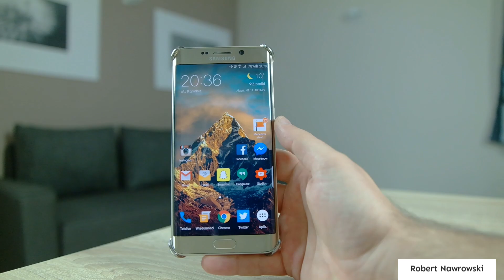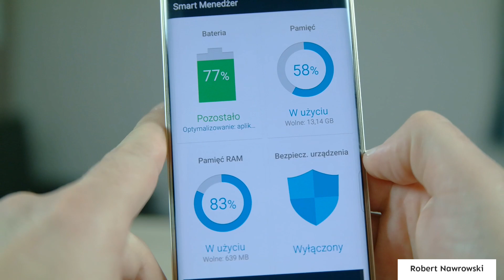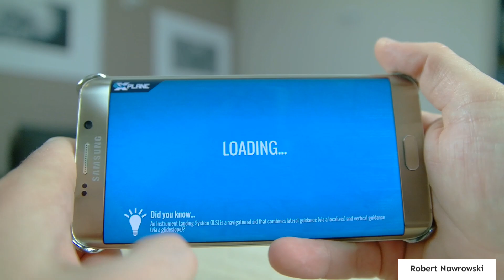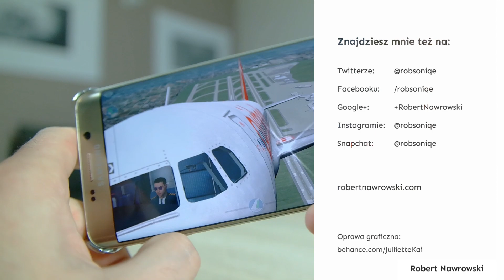Samsung Galaxy S6 Edge + (Plus) Wrażenia po miesiącu użytkowania | Robert Nawrowski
Materiał został nagrany aparatem Samsung NX30. Promocyjne ceny smartonów:
do 2500 zł Zobacz moje inne filmy